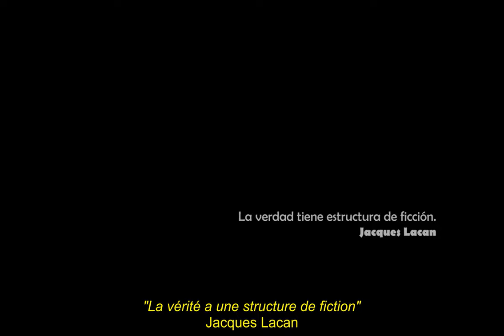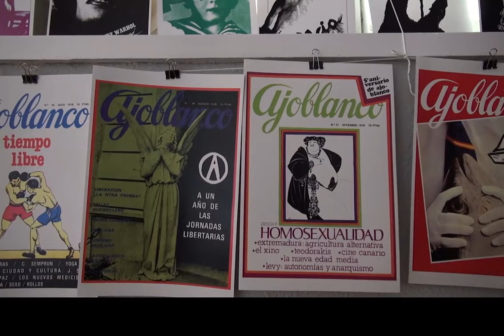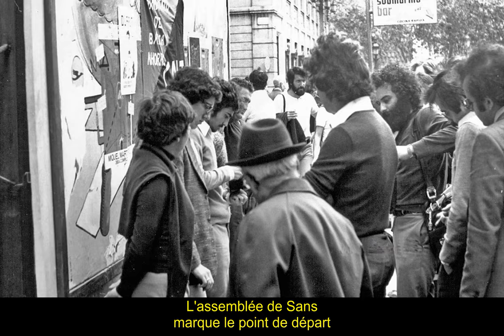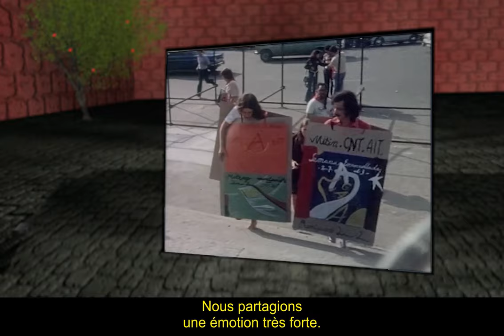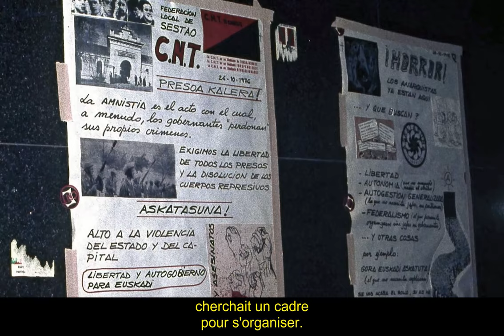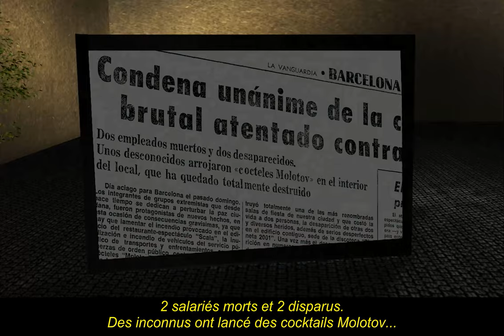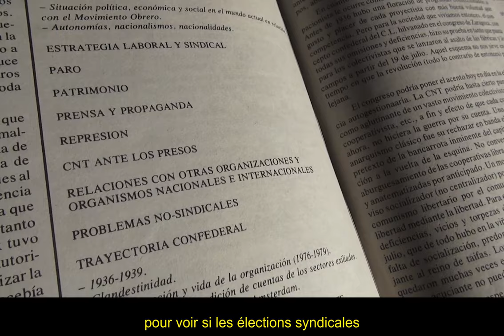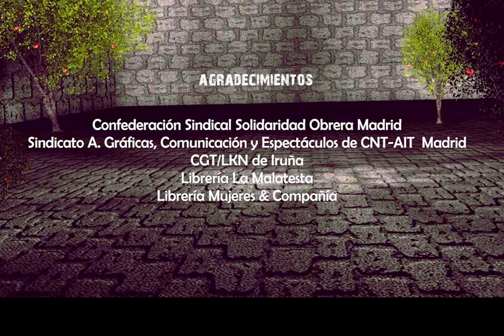Le temps des cerises.1977-1979.vostfr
"Le temps des cerises"
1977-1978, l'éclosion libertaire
De Juan Felipe. 2015.

Titre original :
"El tiempo de las cerezas"
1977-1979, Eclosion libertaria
Langue : Espagnol
Sous-titres : Français
Durée : 68 minutes

"Le temps des cerises", une chanson d'amour devenue l'hymne de la Commune de Paris, est une allégorie de l'éternelle renaissance de la vie et par conséquent de "l'idée".
Au début des années 70, les gens de gauche de tous âges et de toutes origines s'organisent. Parmi eux, la famille libertaire renaît avec force, avec beaucoup de force.
Les revues, athénées et autres groupes fleurissent de tous côtés. La CNT et l'Anarchosyndicalisme se reconstruisent et, pendant quelques mois, semblent retrouver la force qu'ils avaient dans les années 30.
Cependant, dix ans plus tard, ils sont atomisés, divisés et désorientés.
 Que s'est-il passé pour que tout s'effondre ?
Nous avons discuté avec les acteurs de cette époque. Enfin, avec ceux qui ont bien voulu nous répondre.